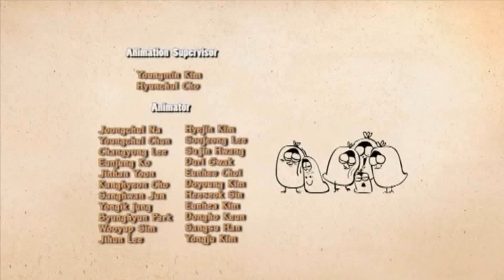Tuba Entrainment/SBA/BMC INVESTMENT/SK BROADBAND (2012/2013) (Mid Pitched Season 1 Version)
From "Larva" a part of Netflix version with the mid pitched version of Season 1 Episodes.